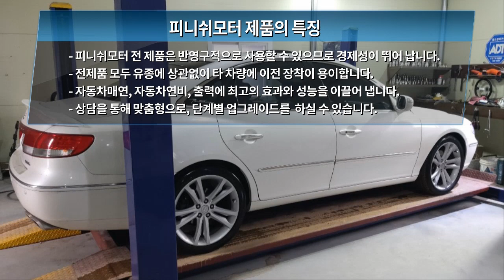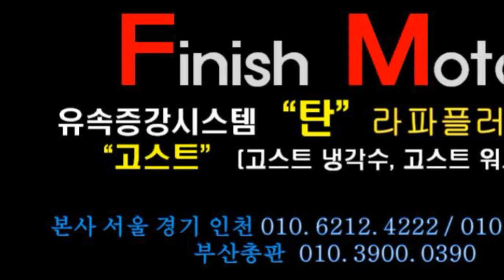[그렌져tg 380] 대구에서 본사 별내 피니쉬모터까지...2번째 방문! 탄 업그레이드를 위하여.....매연감소! 출력증강! 연비개선! 피니쉬모터에서 해결해 드립니다!